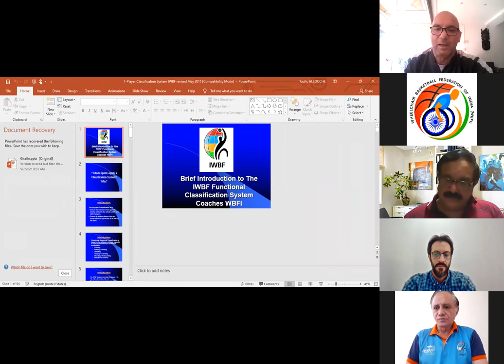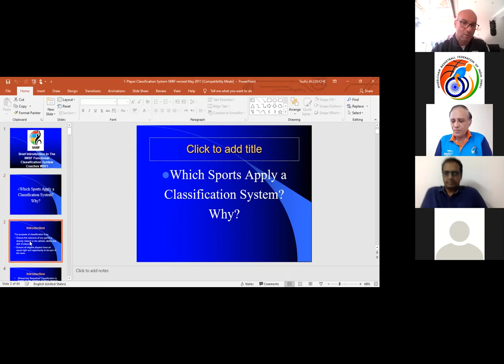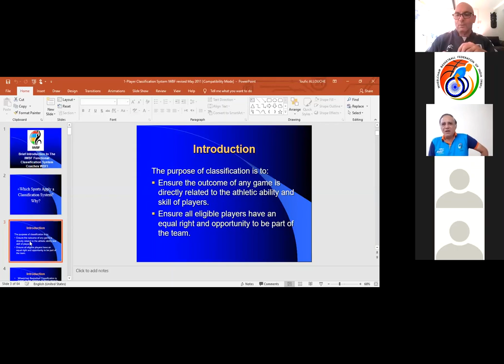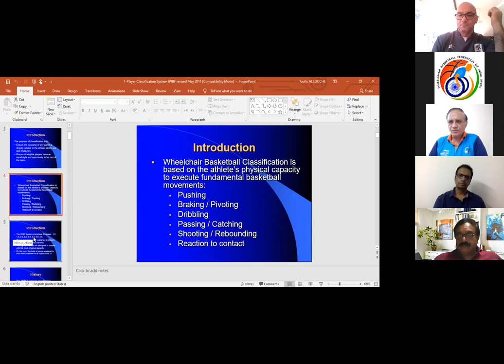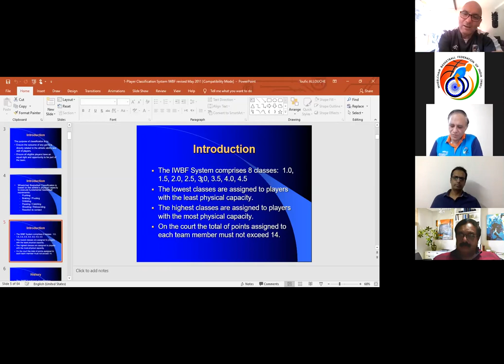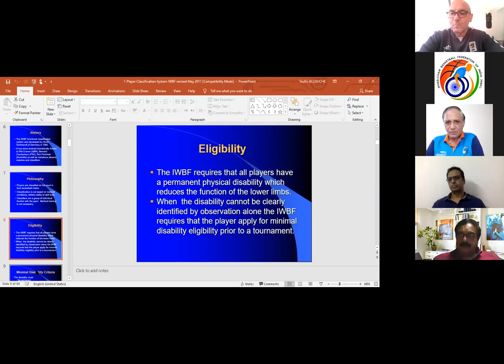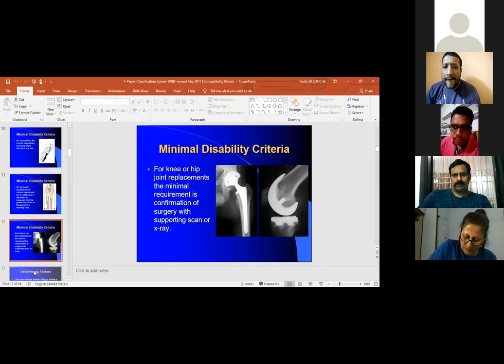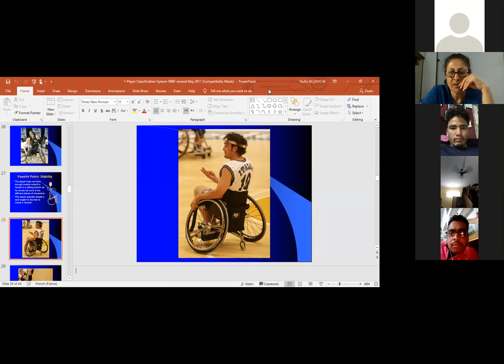Principles of Classification | Program -1 | Toufic Allouche | ICRC | WBFI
This program is conducted by Mr Toufic Allouche, Classification officer - Asia Oceania Zone, IWBF.

Conducted on 6th June 2021, 6:30 pm IST